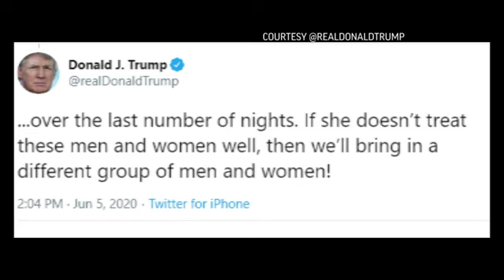DC Mayor: People want to be heard, seen, recognized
Mayor of Washington DC Muriel Bowser says people around the country want their voices "heard" and "there are people who are craving to be heard and to be seen and to have their humanity recognized."  (June 5)